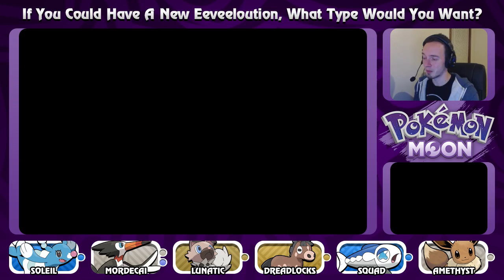Let's Play Pokemon Moon w/ MagicActivatr - Episode 19 - "Hatching the Egg"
What's shakin', guys?! Today we continue our adventue through the Alola Region in our Pokemon Moon LP!

Links & Important Things

Layout designed by me (MagicActivatr).

This video is owned by MagicActivatr, unless images/music specified in above description.